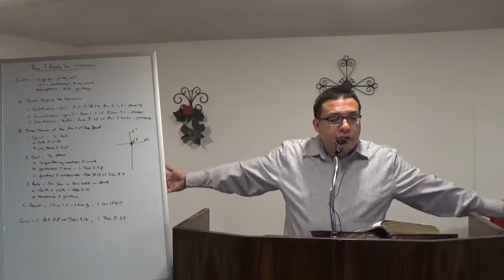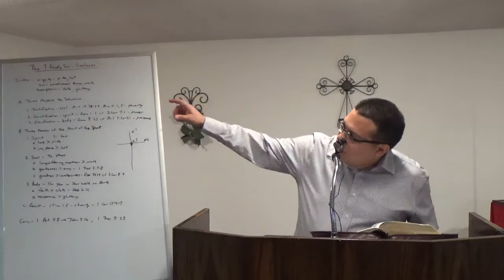Conclusion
This message ends a series on the 7 deadly sins. Can Jesus give us victory over the 7 deadly sins?